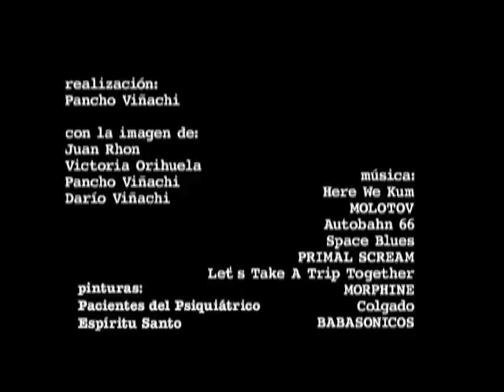Mapa para historia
Video experimento multitécnica.